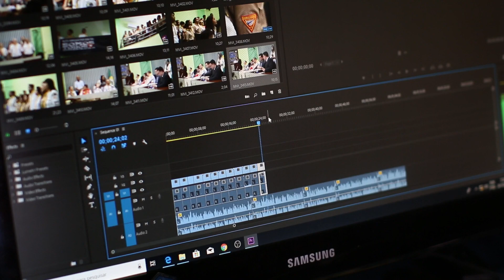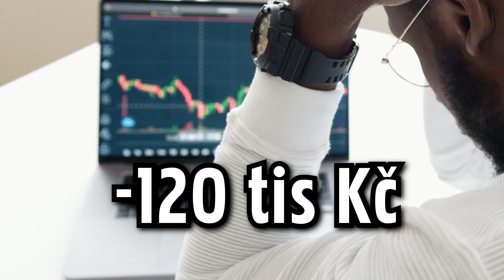Kdo jsem? – Důvody, proč se Vám VYPLATÍ tu být📈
Jaké jsou mé zkušenosti a jaká videa na Vás na tomto YouTube kanálu čekají? Hlavním důvodem je sdílení know-how v oblasti online vydělávání peněz přes internet & co nejvíce pasivní investování bez práce.

Podcast Background Music for Vlogs While Talking sad - TALK#6